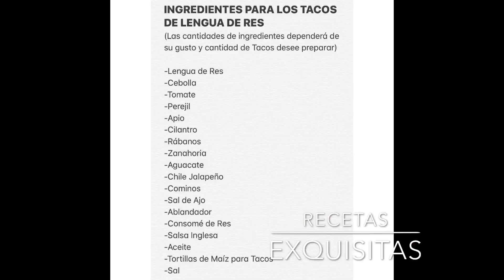Los Mejores TACOS Del Mundo, TACOS DE LENGUA DE RES Recetas Exquisitas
y ordena mercadería que mas te guste
Todo diseñado para todos nuestros amigos y Suscriptores que nos apoyan Siempre